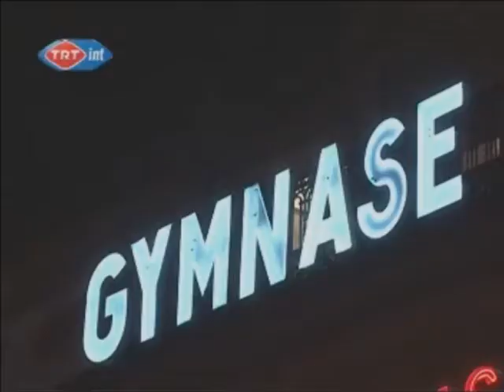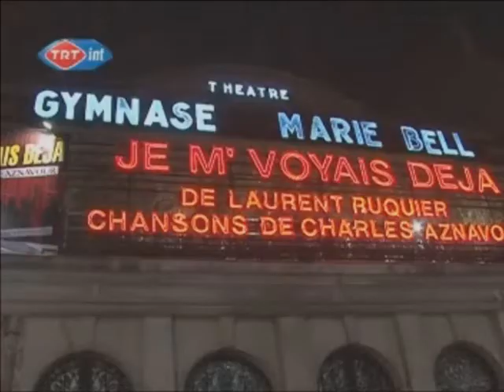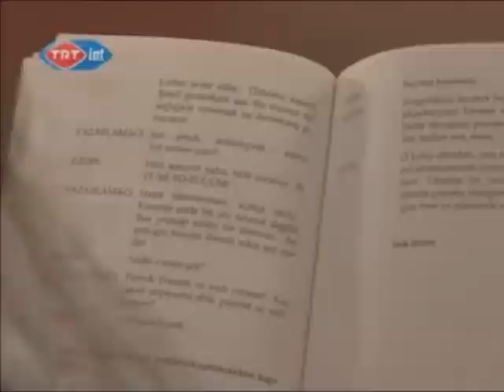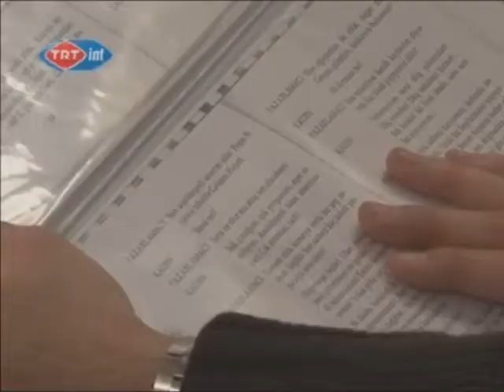Sahne Tozu Sanat Toplulugu (StSt)